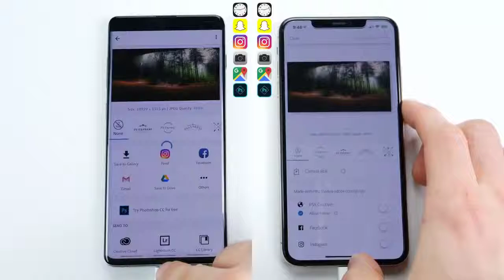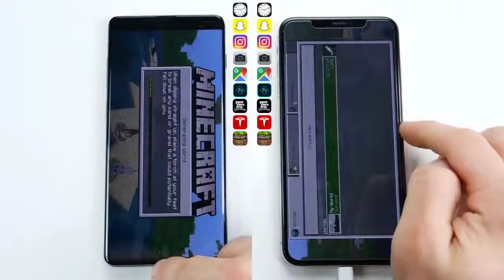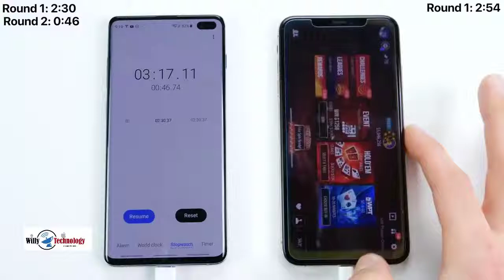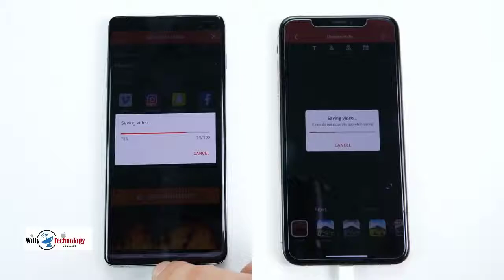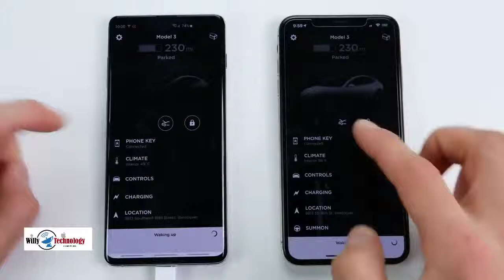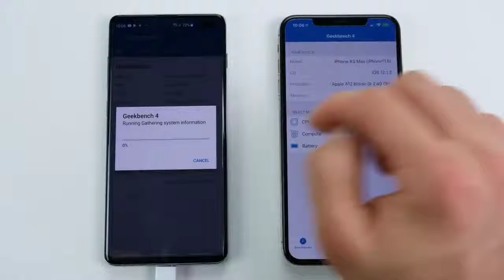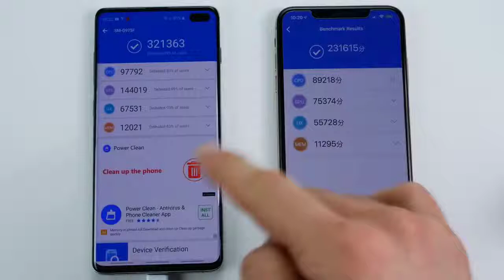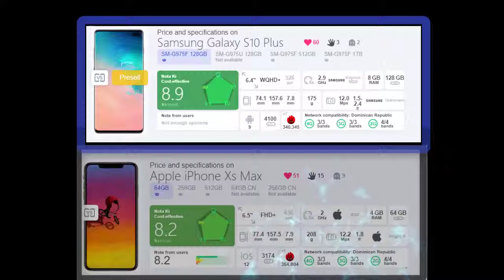GALAXY S10 PLUS VS IPHONE XS MAX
The best showdown between Samsung Galaxy S10 Plus and The Iphone XS Max.
Who´s the better Smartphone???